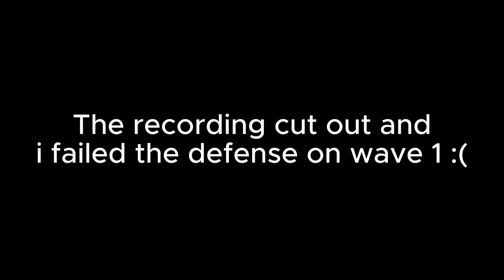YOU NEED TO PLAY THIS GAME *NOW*